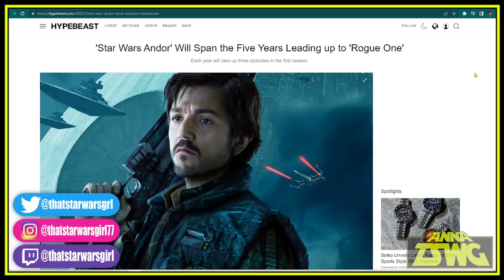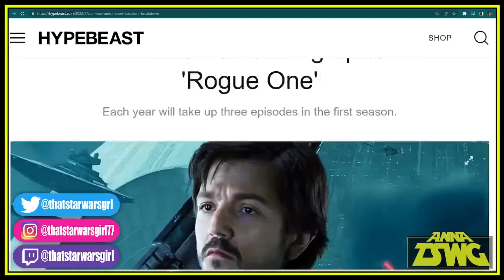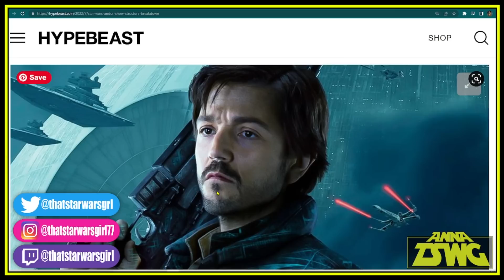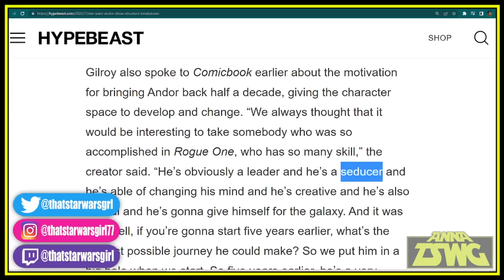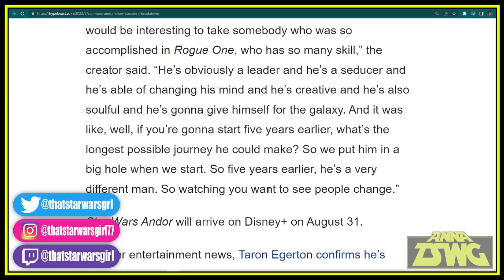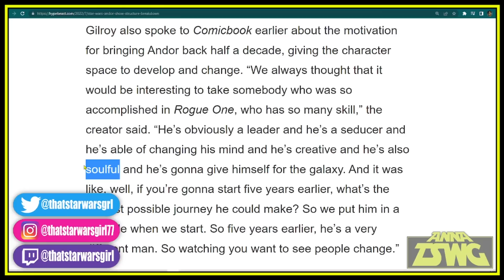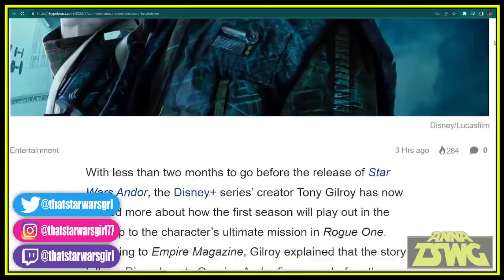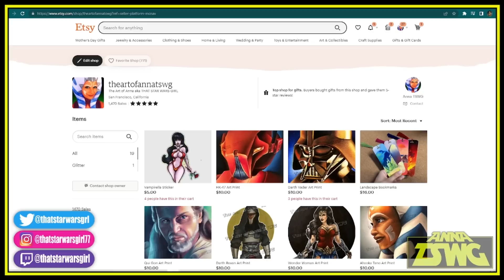Disney Star Wars Director Reveals Show Plans For ANDOR.. He's A SEDUCER?!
Mail:
Anna TSWG
P.O.Box28171
Santa Ana, CA
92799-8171